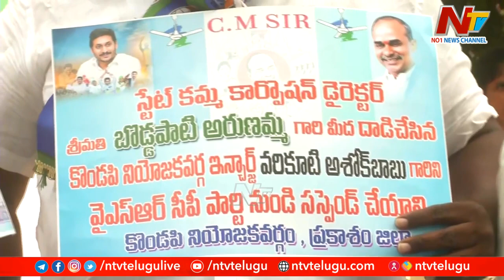కథ.. స్క్రీన్ ప్లే.. డైరెక్షన్.. జూపూడి ప్రభాకర రావు | Jupudi Prabhakar Rao | Off The Record | Ntv